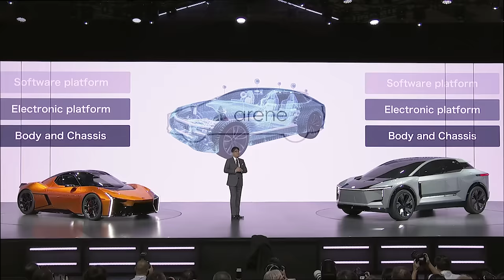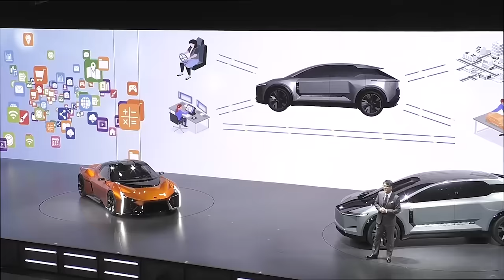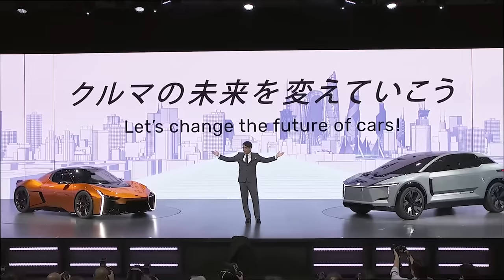JAPAN MOBILITY SHOW 2023 トヨタプレスブリーフィング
トヨタ自動車株式会社は、2023年10月25日（水）8時45分よりJAPAN MOBILITY SHOW 2023 トヨタプレスブリーフィングを実施しました。その模様を動画でご覧いただけます。